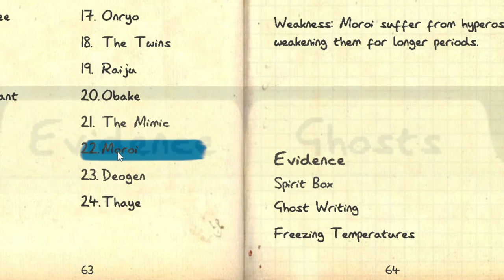Disturbing the Dead - Phasmophobia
What happens when 3 fools try to hunt ghosts?
In the video:
► TJMX
► Captain Glasses